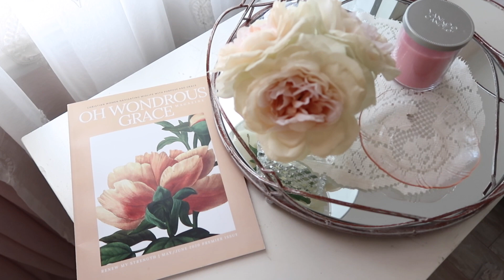Inspired Homemaking & Clean With Me | Focus & Giving Up Social Media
SHOP MY ETSY STORE:

BEAUTIFUL SLIPS:

TODAY'S DRESS: by Gal Meets Glam and purchased through Poshmark

Hidden Still
Sea Dawn
Just Say It Out Loud
Linear Vision
Tomorrow’s Rain
We Go Beyond